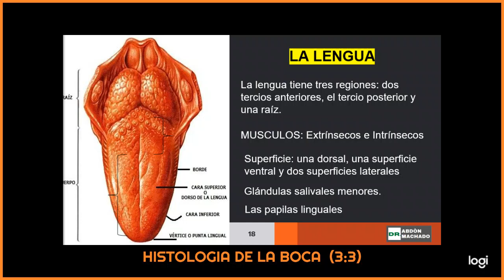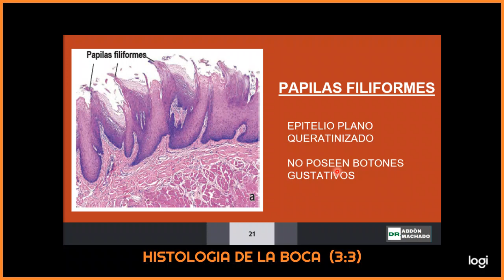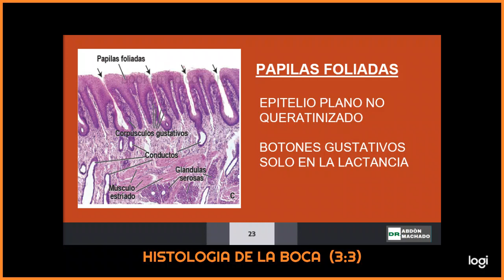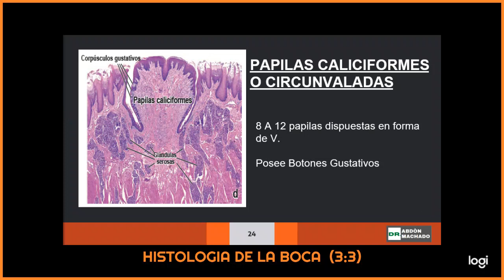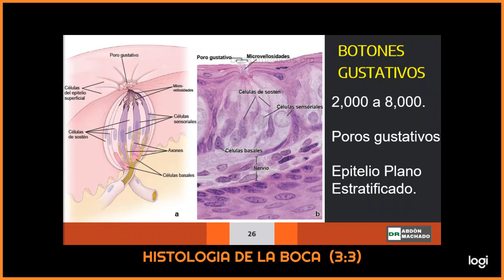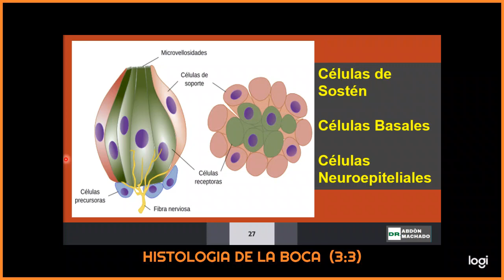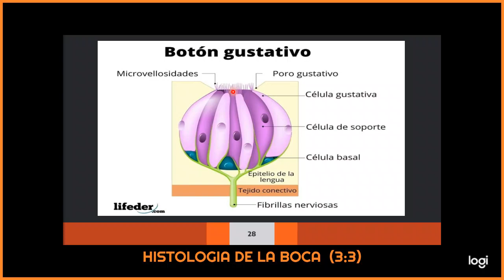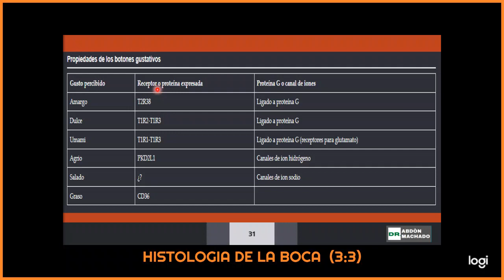Histologia de la boca parte 3